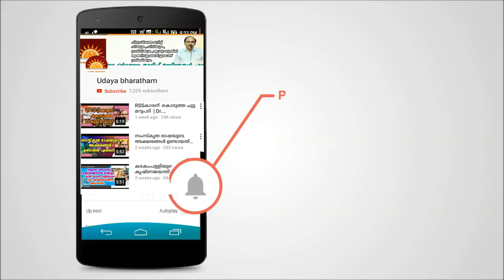പഠിച്ചിട്ടാണോ ഗോപാലകൃഷ്ണൻ ഇതൊക്കെ പറയുന്നത്|Dr N Gopalakrishnan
പഠിച്ചിട്ടാണോ  ഗോപാലകൃഷ്ണൻ ഇതൊക്കെ പറയുന്നത്